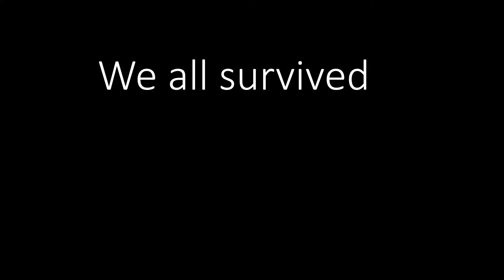scp thirst quencher